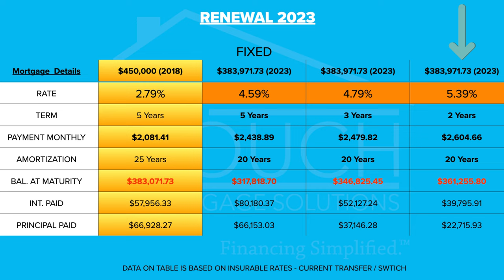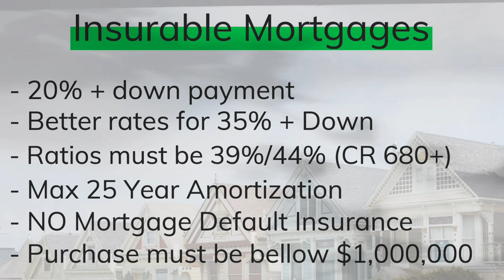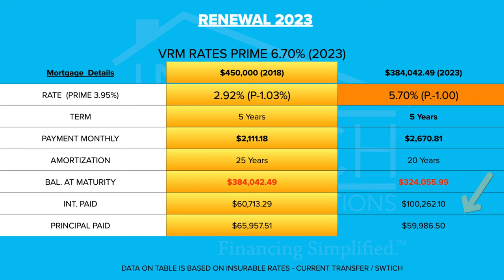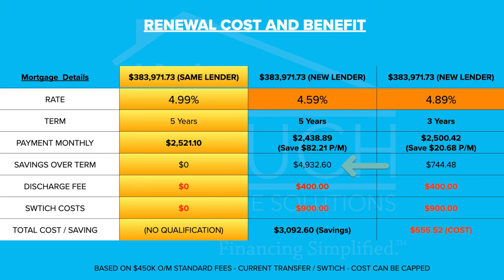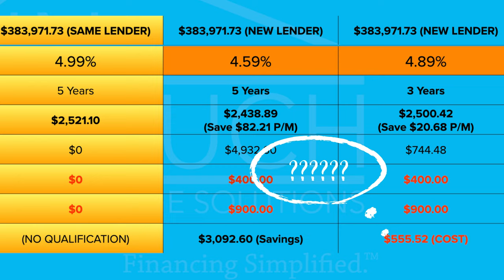How you can save money at Mortgage Renewal time - 2023!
Finance Friday EP.89- In this episode, I talk about Mortgage Renewals (2023) and how to save money when shopping for your renewals. We break down current options and rates and what you need to consider with additional costs.